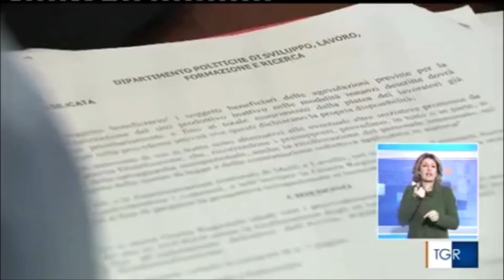Potenza, vertenza ex Auchan. Nuovo tavolo in prefettura